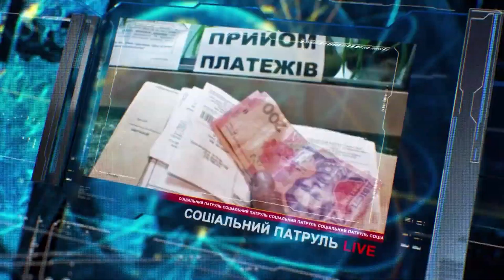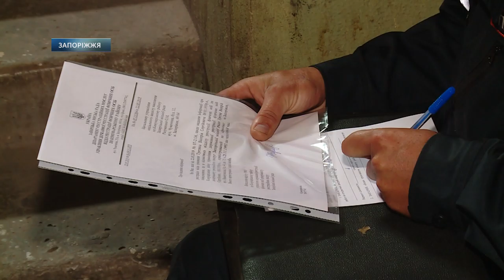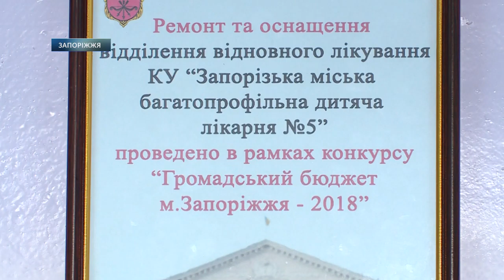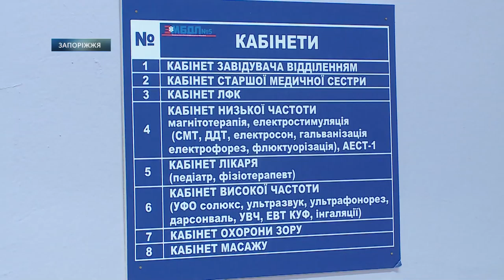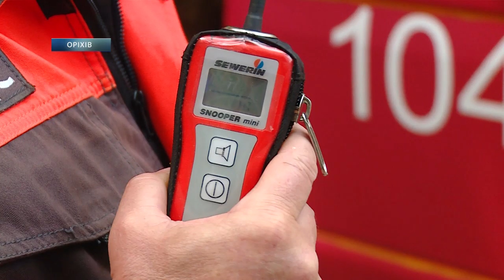Соціальний патруль №145 від 23.05.2019